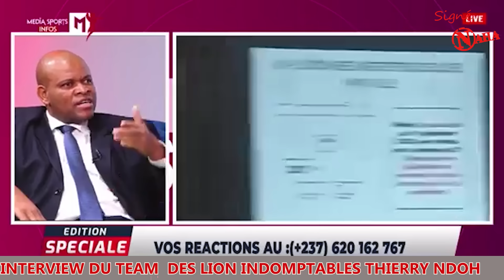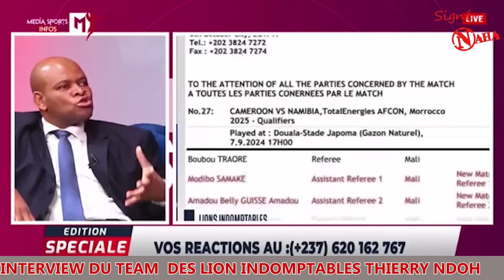INTERVIEW DU TEAM PRESS DES LIONS INDOMPTABLES THIERRY NDOH